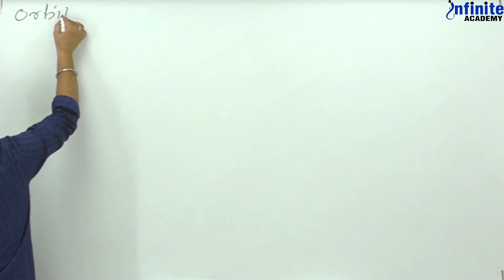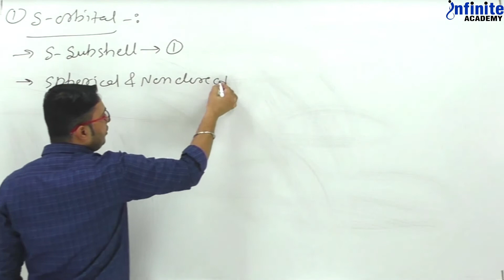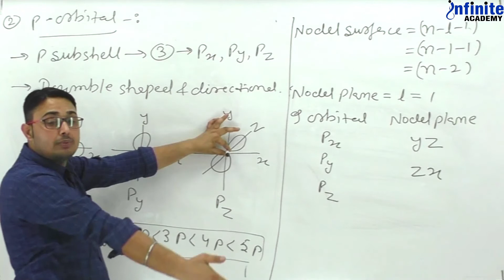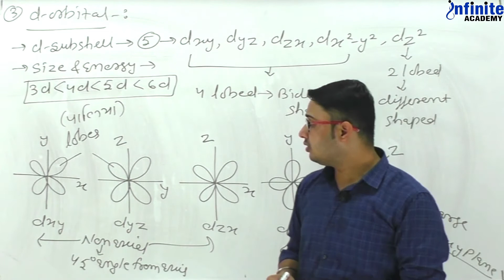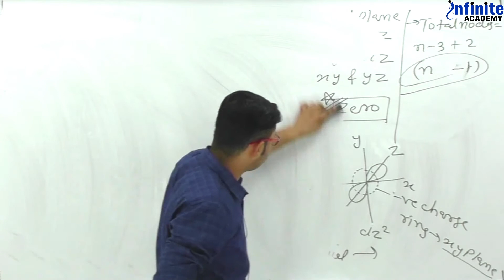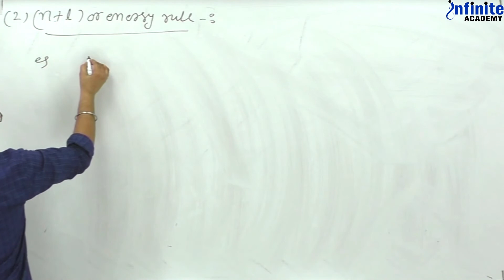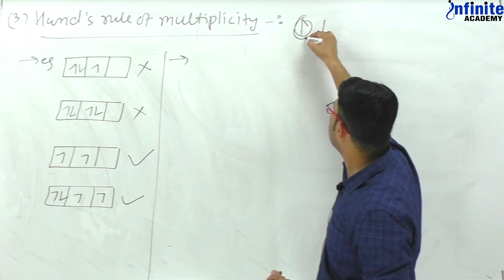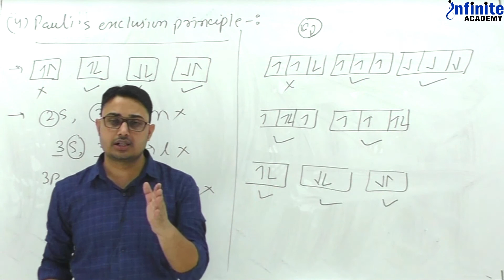atomic structure - lecture 09 - aakib sir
Learn All about Atomic Structure with Sikar's best Teacher "Aakib Sir". Share with someone who wants to learn Atomic Structure